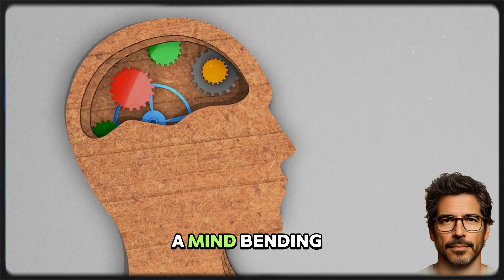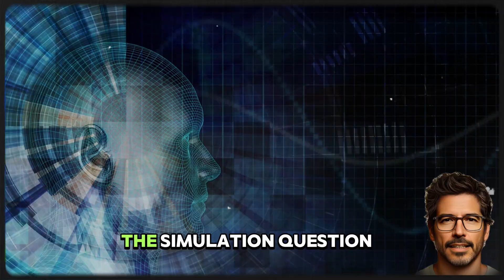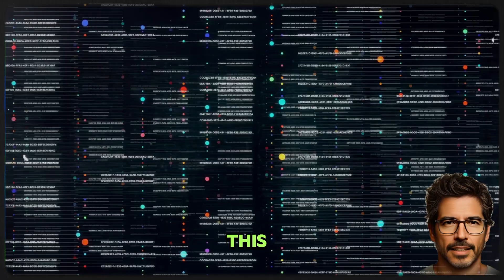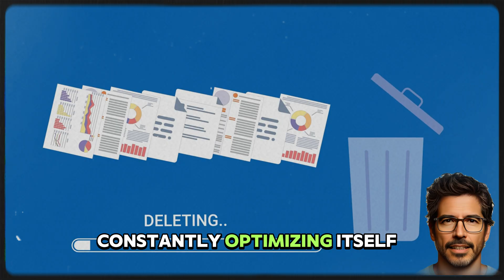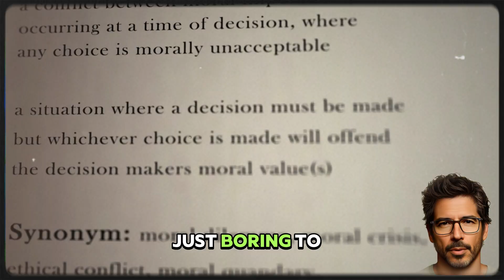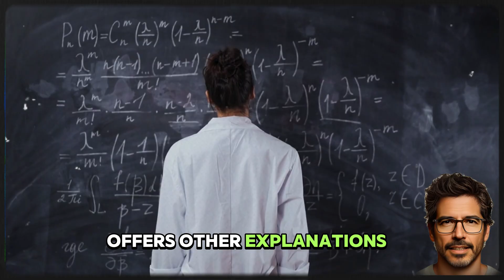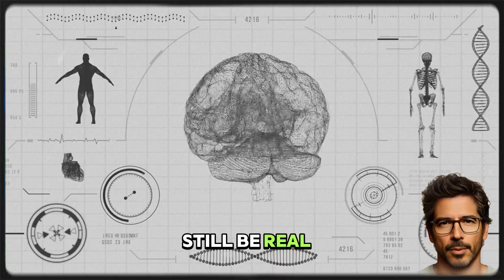Are We In A Simulation? Top 5 Scientific Proofs Explained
Are we living in a computer simulation? 🧠💻
This mind-bending question has captivated philosophers, physicists, and consciousness researchers for decades. In this deep dive, we explore the 5 most compelling pieces of evidence that suggest our universe might be nothing more than an advanced simulation.

🔍 Topics Covered:
✅ Nick Bostrom’s Simulation Hypothesis – what does it really mean?
✅ Quantum Physics Anomalies – observer effect, double-slit experiment, and their implications
✅ The Role of Consciousness – why some believe it's central to reality
✅ Digital Physics – is spacetime pixelated at the smallest level?
✅ Fine-Tuned Universe – does it point to intelligent design or simulation?

We combine insights from neuroscience, philosophy, and quantum mechanics to explore one of the most profound questions facing humanity: *Is reality real?*

💬 What do you think? Are we living in a simulation?